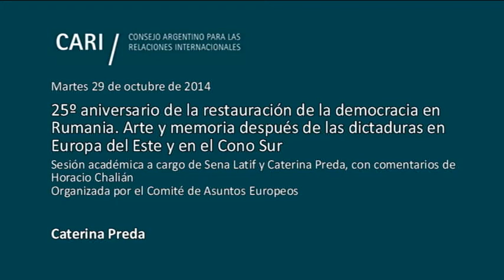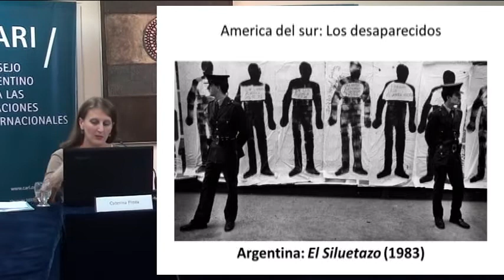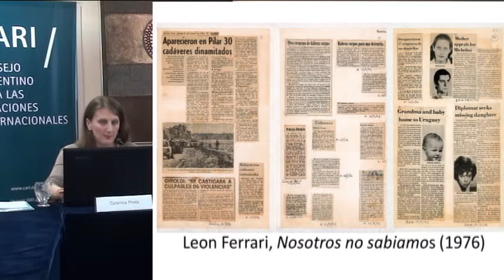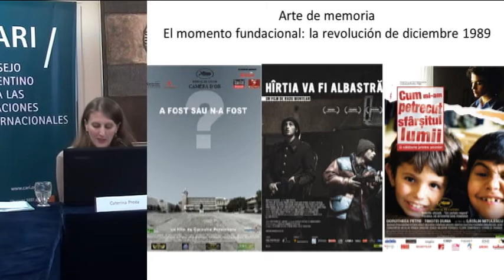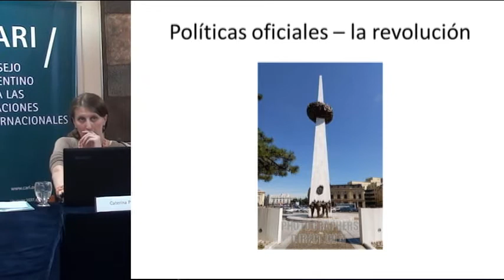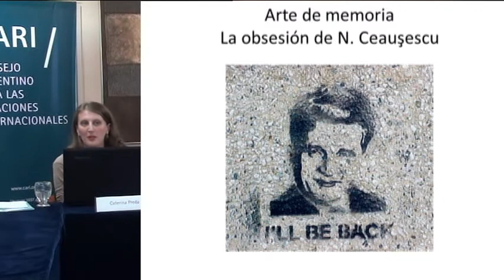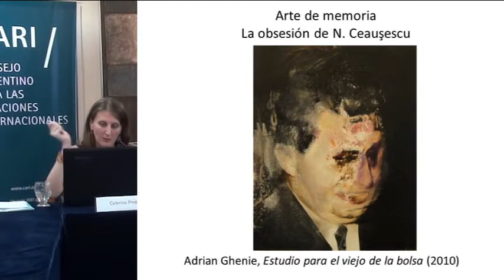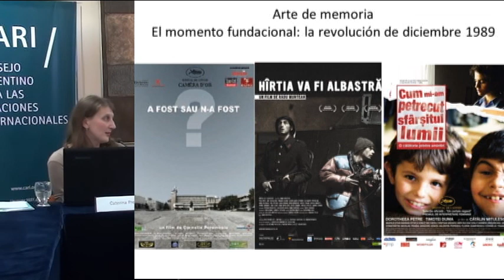25º aniversario de la restauración de la democracia en Rumania - Preda - PARTE 3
25º aniversario de la restauración de la democracia en Rumania. Arte y memoria después de las dictaduras en Europa del Este y en el Cono Sur

Sesión académica a cargo de Sena Latif, Encargada de Negocios de Rumania en la República Argentina y Caterina Preda, Profesora de Políticas Culturales y de Memoria en Europa del Este y América del Sur, Universidad de Bucarest, con comentarios de Horacio Chalián, organizada por el Comité de Asuntos Europeos

Sena Latif, Licenciada en Relaciones Económicas Internacionales por la Academia de Estudios Económicos de Bucarest. Maestría en Relaciones Internacionales por la Université Panthéon-Assas, Paris II. Realizó estudios en la New York University, en la Universidad de Ciencias y Tecnología de Lille y en la Université d’Auvergne. Actualmente se desempeña como Encargada de Negocios a.i. de Rumania en la República Argentina, concurrente en la República del Paraguay. Anteriormente trabajó en la Misión Permanente de Rumania ante la Organización de las Naciones Unidas y fue Directora de Diplomacia Económica y de Análisis y Planificación Política en el Ministerio de Asuntos Exteriores de la República de Rumania

Caterina Preda, Licenciada en Ciencia Política por la Universidad de Bucarest. Maestría en Ciencia Política por la Universidad Libre de Bruselas y Maestría en Política Comparada y Teoría Política por la Universidad de Bucarest. Doctorado en Ciencias Políticas por la Universidad de Bucarest, escribió su tesis sobre  "Dictadores y dictaduras. Expresiones artísticas de la política. Pinochet y Ceauşescu (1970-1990)". Es Profesora de Políticas Culturales y de Memoria en Europa del Este y América del Sur en la Universidad de Bucarest. Es Miembro del comité editorial de la revista científica "Studia Politica. Romanian Political Science Review"

Horacio Chalián, Licenciado en Ciencias Políticas Sociales y Diplomacia por la Universidad Católica de Córdoba. Cursó post grado en Relaciones Internacionales en la Escuela de Estudios Internacionales Avanzados de la Universidad Johns Hopkins de Washington. Se ha desempeñado como Embajador en El Salvador y Hungría. Ha presidido Comisiones Mixtas de Límites con Chile, Bolivia, Paraguay, Brasil, Uruguay y la Comisión Técnica Mixta del Frente Marítimo del Río de la Plata. En la Cancillería argentina estuvo a cargo de la Dirección América del Sur, fue Jefe de Gabinete de la Subsecretaría de Asuntos Latinoamericanos y presidió la Comisión Nacional de Límites Internacionales